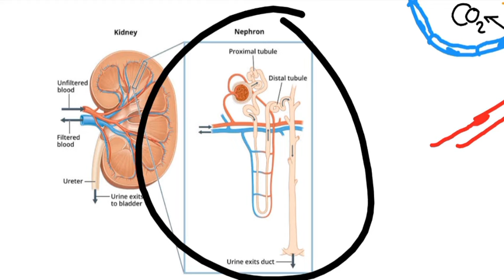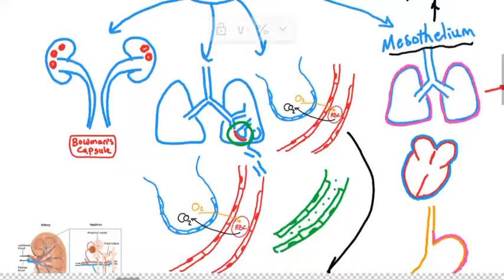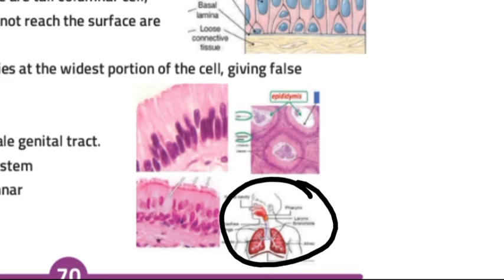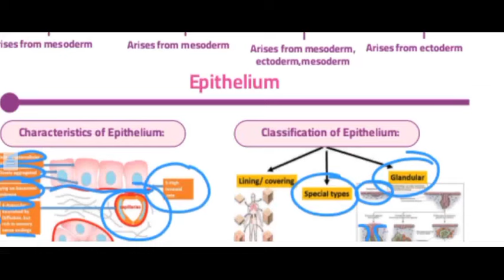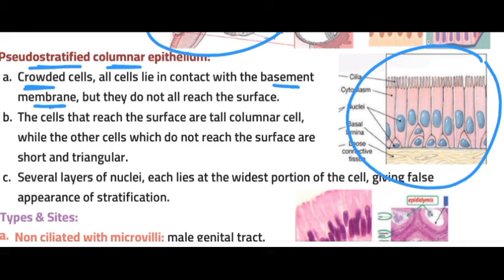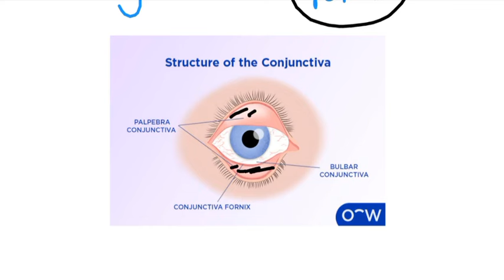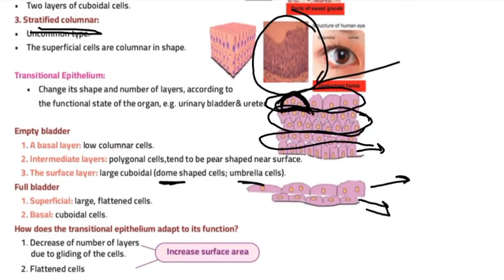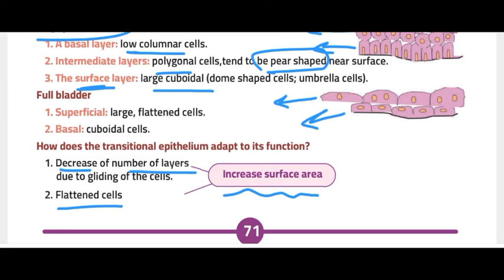Epithelium 1 - Foundation - Dr. Nada